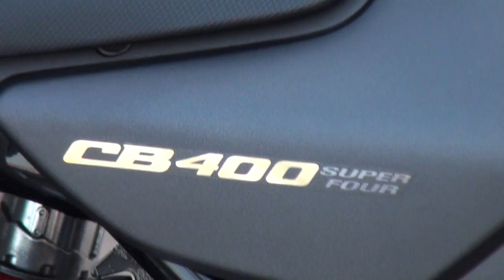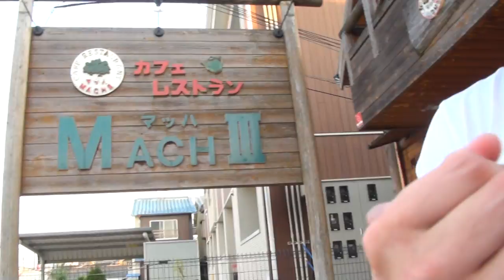ローリングマン 2016 HONDA CB400SF HYPER VTEC Revo NC42 兵庫県 神戸 2016 ホンダ・CB400スーパーフォア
ローリングマン　2016 HONDA CB400SF HYPER VTEC Revo　NC42　兵庫県　神戸　2016 ホンダ・CB400スーパーフォア　2016 HONDA CB400Super Four HYPER VTEC Revo